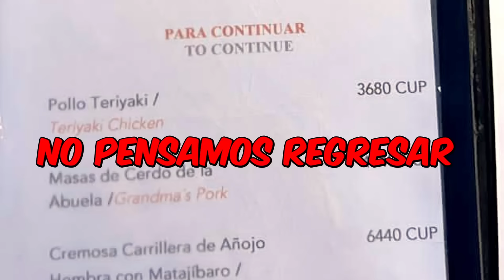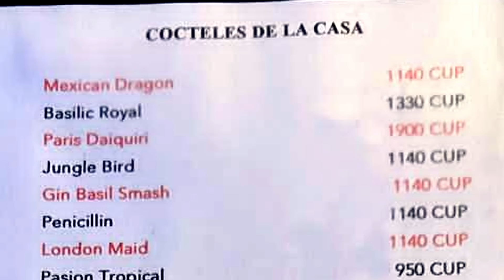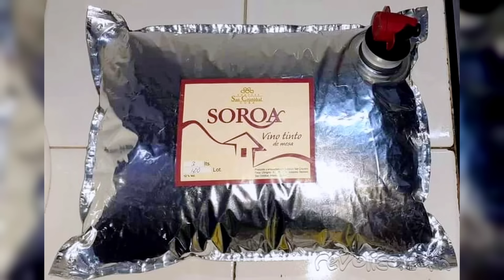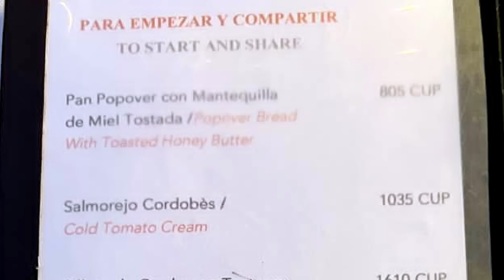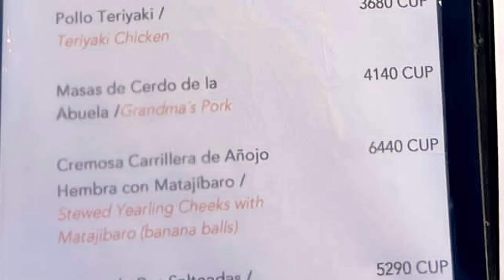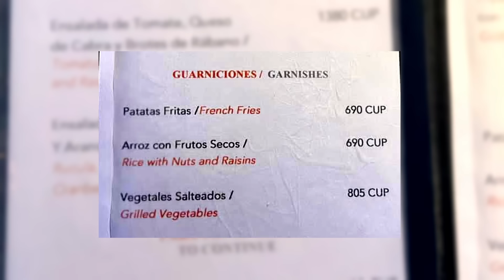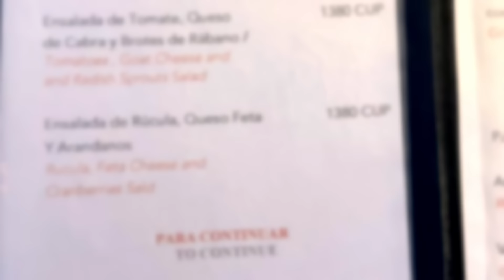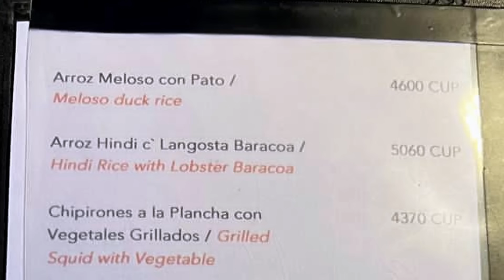Por esto NO VOLVEREMOS a este FAMOSO RESTAURANTE de la HABANA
Visitamos uno de los mejores restaurantes de La Habana Cuba (El Cocinero), ubicado en el Vedado justo al lado de la Fábrica de Arte Cubano. Conoce nuestra experiencia en uno de los restaurantes más famosos de La Habana y por qué no pensamos regresar.

Si te gustó el vídeo por favor déjanos tu like 👍 y un comentario con tu opinión 🙏

Lonas promocionales para tu negocio  ⬇️
Raydel (Producción Gráfica) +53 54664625